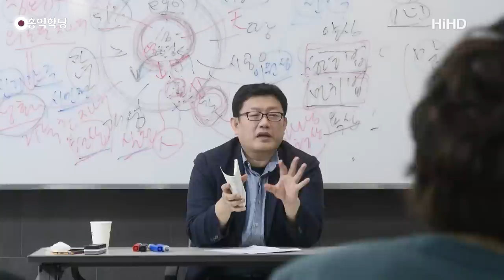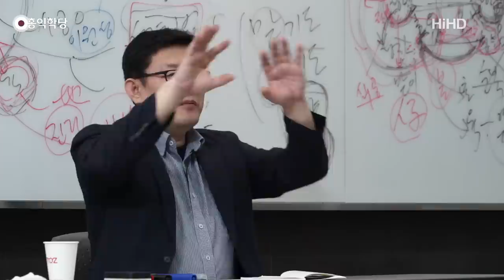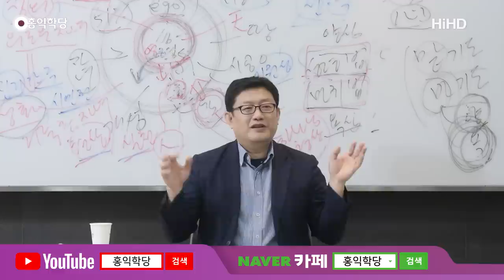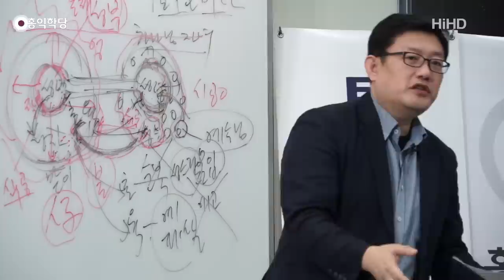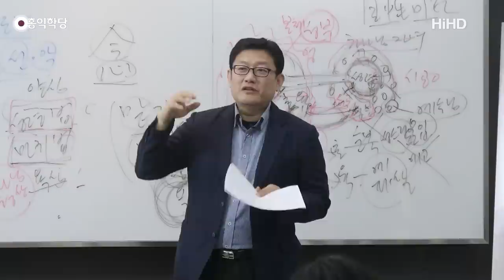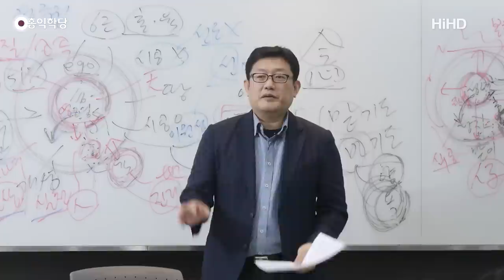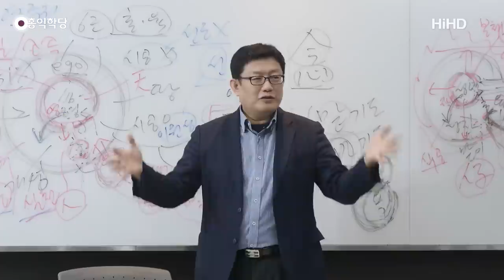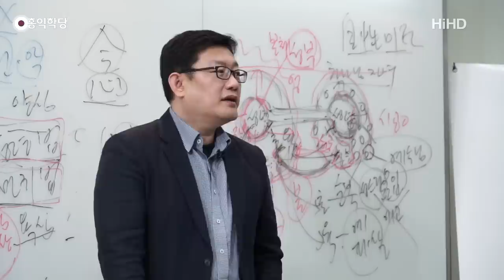[홍익학당] 윤홍식의 성령과 구원 강의 18강 : 예수님 사역의 핵심은 '사랑의 실천'이다!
- 180929 『기독교 특강』